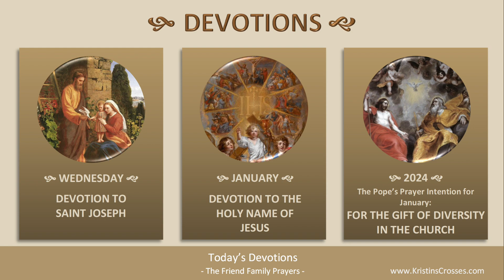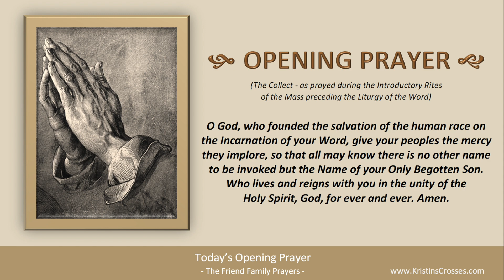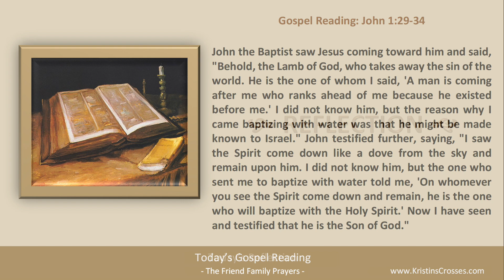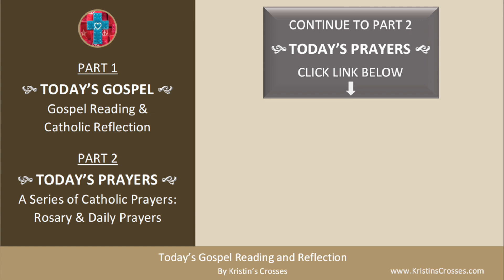Today's Gospel Reading & Catholic Reflection • Wednesday, January 3, 2024 (w/ Podcast Audio)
to go to Today's Catholic Prayers for Wednesday in the Christmas Season (today's rosary & today's prayers).

Join us daily for a new episode of Today's Gospel Reading and Catholic Reflection. You can also listen on the go by downloading the Podcast on YouTube Music.

00:00 Intro
01:18 Today's Gospel Reading
02:24 Today's Catholic Reflection